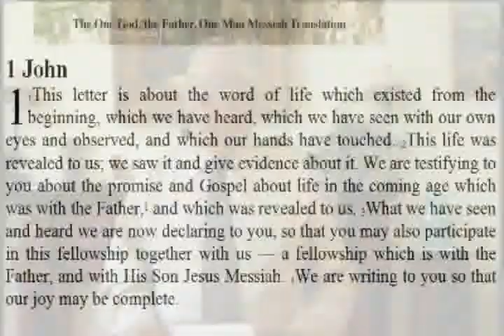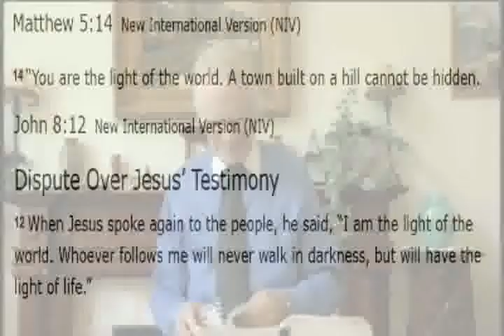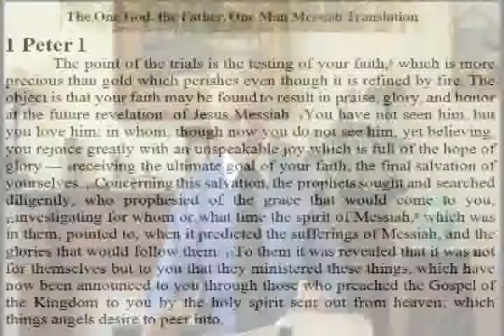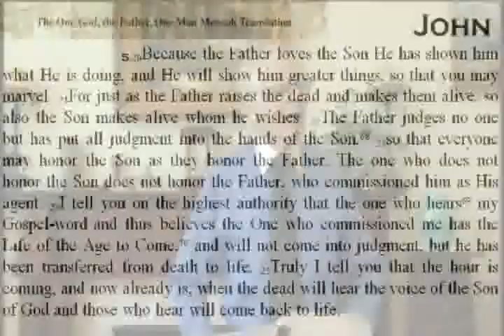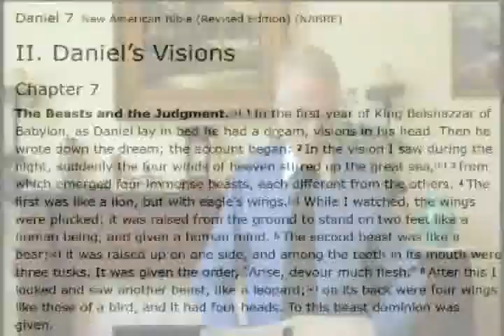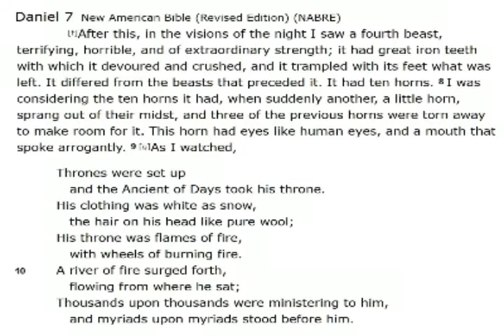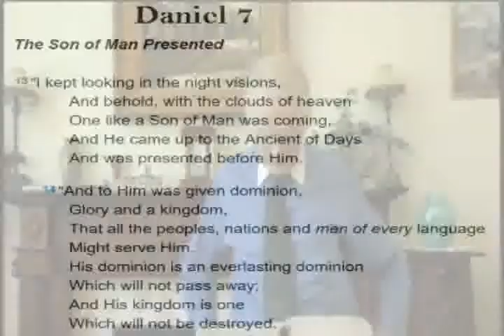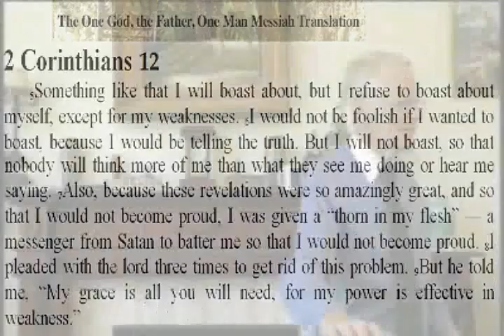Bible study: 11 September 2016, Daniel 7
Dan Gill